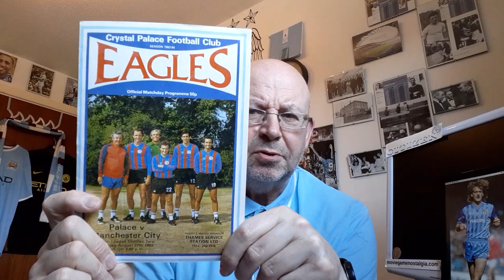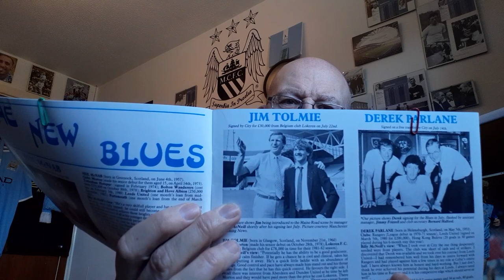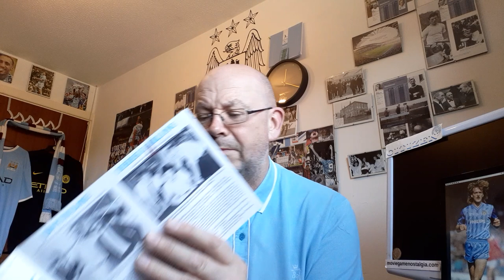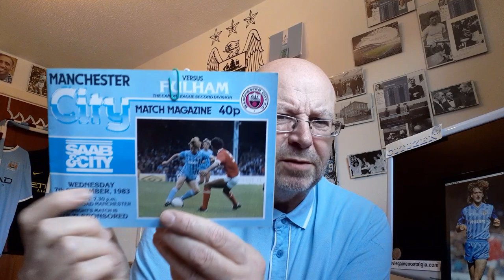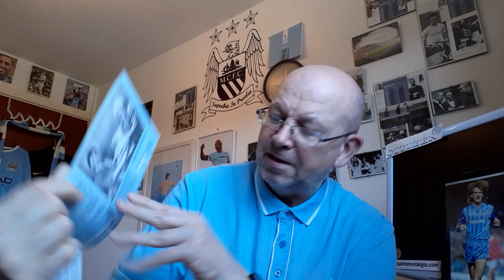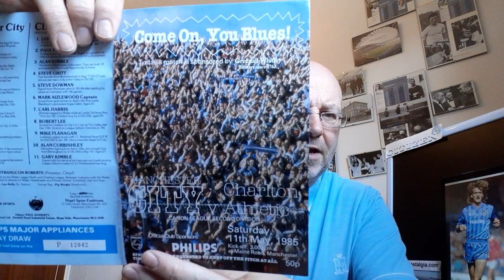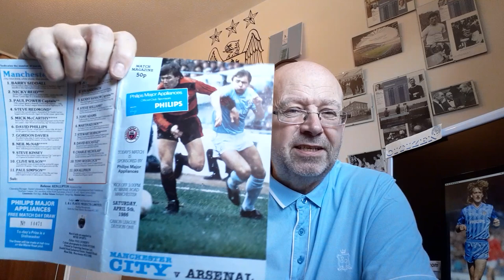JIM TOLMIE, MANCHESTER CITY MOMENTS IN TIME 26th JUNE (86) TOLMIE LEAVES CITY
Bernard looks back at Jim Tolmies three seasons at City. It all started so well, but went downhill very quickly.

Other City "Citizen" Vlogs:

MANCHESTER CITY 5 BURNLEY 0 22/6/20

NICKY SUMMERBEE MANCHESTER CITY, MOMENTS IN TIME

MANCHESTER CITY 3 ARSENAL 0

MANCHESTER CITY MOMENTS IN TIME
TONY ADCOCK SIGNS

MANCHESTER CITY V ARSENAL 17/6/20

NOT GOT, NOW GOT, THE FOUND WORLD OF MANCHESTER CITY.

MANCHESTER CITY MOMENTS IN TIME 7TH JUNE (1983)

MERCER TO COVENTRY 3RD JUNE 72

Also @charlesdinneen

Recommended Vlogs:

City Dedicated